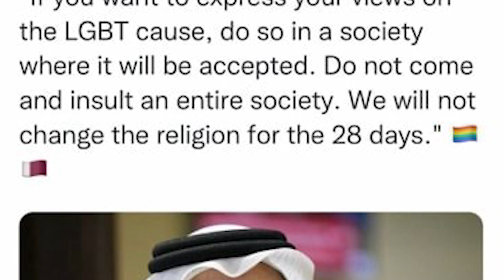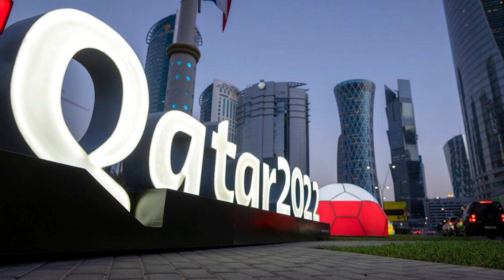28 ദിവസത്തേക്ക് വേണ്ടി രാജ്യം മാറില്ല കര്‍ശന നിലപാടുമായി ഖത്തർ | MARHABA MEDIA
Topic :- 28 ദിവസത്തേക്ക് വേണ്ടി രാജ്യം മാറില്ല കര്‍ശന നിലപാടുമായി ഖാതര്‍   MARHABA MEDIA